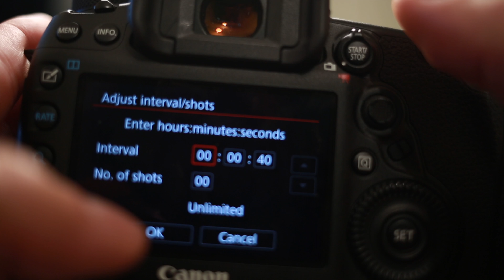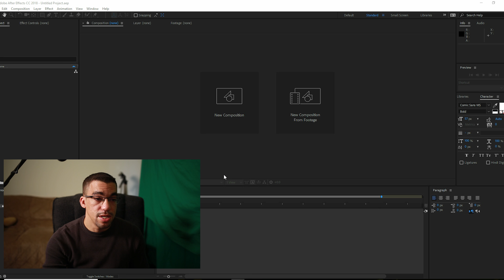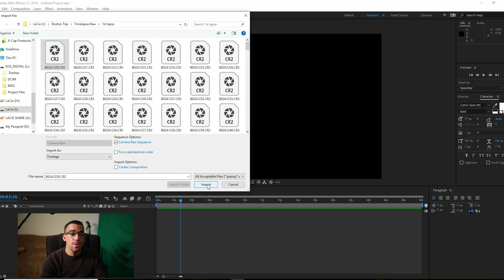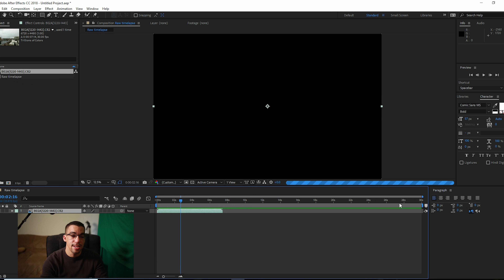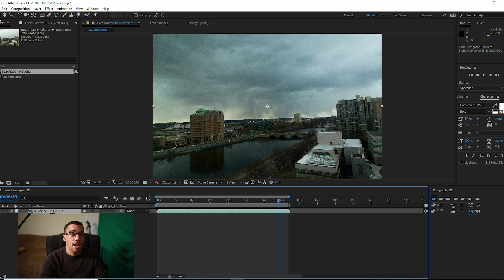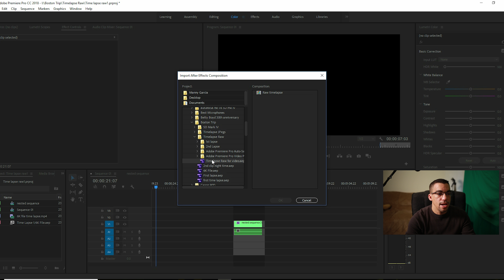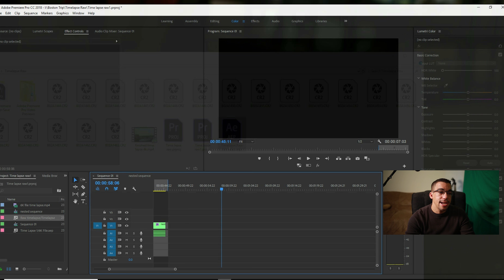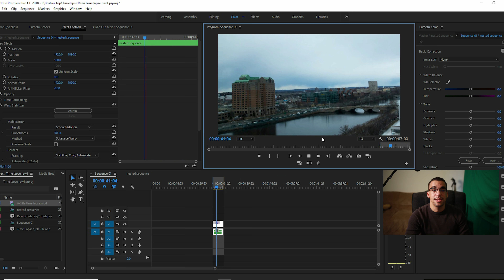6K Raw Time lapse with 5D Mark IV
In this video, I talk about an alternative way to record timelapses on the 5D Mark IV in better quality then the limited 1080p timelapses that the camera gives you.

If you are interested, the 5D Mark IV, here's a link to purchase the camera yourself, and help me out as well with no additional cost.